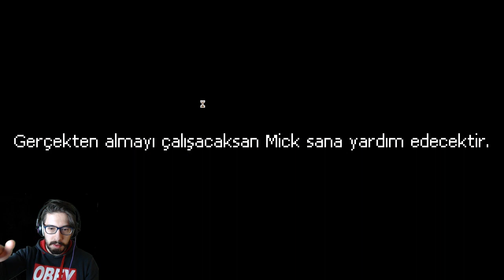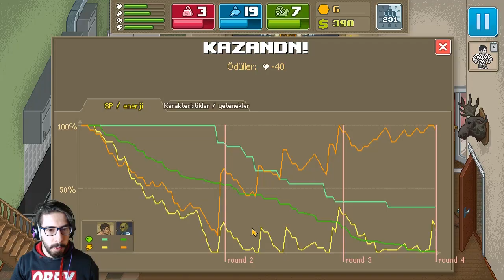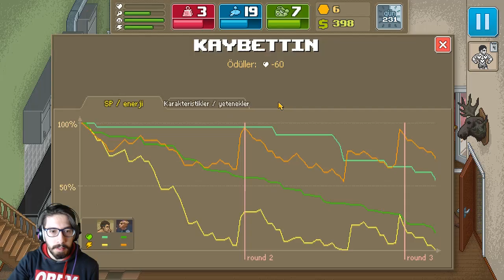PUNCH CLUB TÜRKÇE PARAYI BULUNCA TABİİ #16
Keyifli Seyirler.